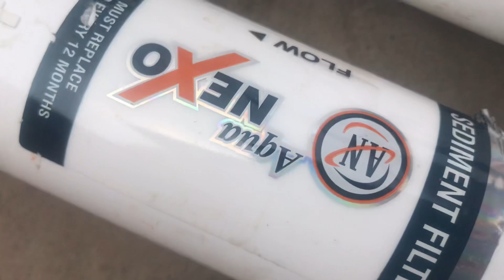Ro ke Fillter me under kya hotta hai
ouro fillter
ro repair